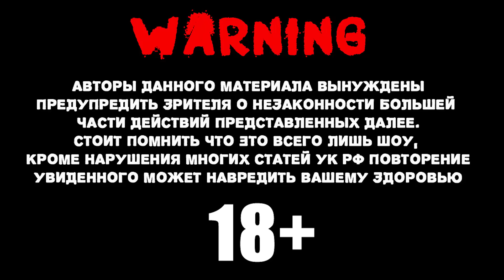Дерьмовые инструменты #1 Fix price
Обзор плохих инструментов из фикспрайса чисто ради фана. Но на самом деле есть люди, которые покупают эту шляпу и отстаивают свое мнение, вы только зацените комменты. Как такой китайской параше вообще можно доверять, эти клеевые пистолеты взрываются в руках. Я не рекомендую брать в руки эту шляпу вообще.

Supercrastan - не только видео о том, как сделать своими руками всякие полезные и бесполезные поделки и механизмы. Это куча угара, трешака, умных инженерных решений и масса всего крутого. Здесь ты можешь найти DIY гайды о том, как сделать всякое говно своими руками.